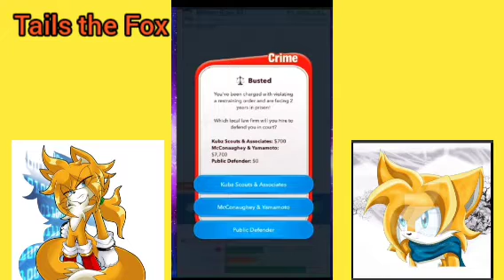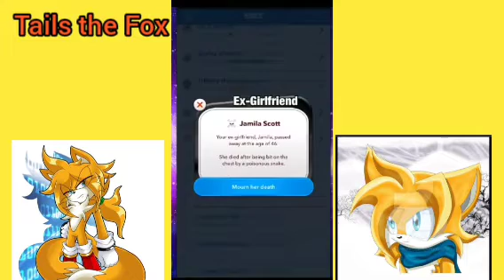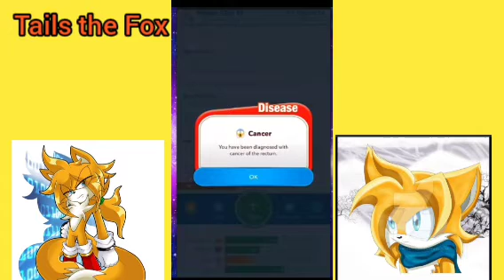quase tome boa decisões do bit Life especial de 4K de inscritos